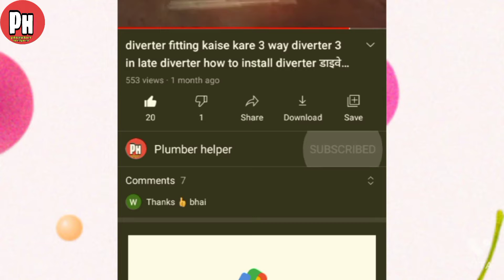Indian toilet seat kaise lagaen odisha pan hindi टॉयलेट deshi latrine सीट install by plumber helper👍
hello guys I am Wahid
my channel name is plumber helper

aaj ki is video mein aap sikhenge ki Indian toilet seat udisa pan Hindi seat desi toilet seat Indian toilet seat kaise lagaya jata hai
humne badi hi aasani ke sath Indian toilet seat ko lagane ka naya tarika dikhaya hai aap is video ko pura dekhkar bahut hi aasani ke sath Indian toilet seat ko laga sakte hain

Indian toilet seat lagane ke liye kitni jagah chahie hoti hai
Indian toilet seat exist attached bathroom
Indian toilet height
Indian toilet seat size
lanter wali Indian toilet seat
6 inch Indian toilet seat
9 inch Indian toilet seat
Indian toilet seat full size
Indian toilet seat short size
Indian toilet seat ka height bathroom purse level se kitni hight per Rakha jata hai
Indian toilet seat kaise jaam Karen
Indian toilet seat ka level kaise nikale
Indian toilet seat point kitne inch per rakhen
Indian toilet seat ka murga kaise lagaen
Indian toilet seat ke liye murga lagaen ya PVC p trap
Indian toilet seat ka point side wali Deewar se kitne inch per rakhen
Indian seat lagate samay long band pipe kaise lagaen
Indian seat mein long band pipe kaise lagaya jata hai
Indian seat toilet ki video Hindi mein

how to installation Indian toilet seat
how to installation desi toilet seat
how to install Indian toilet seat
how to installation Odisha Pan toilet seat

bathroom Indian toilet seat fitting

how to install Indian toilet seat fitting

how to installation India toilet with flush valve fitting